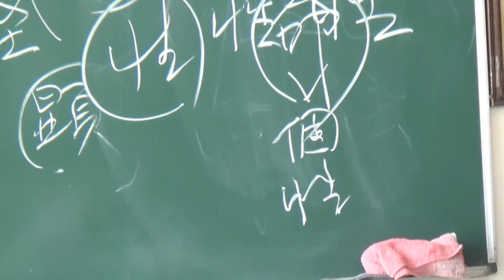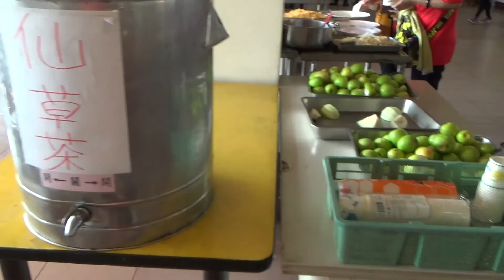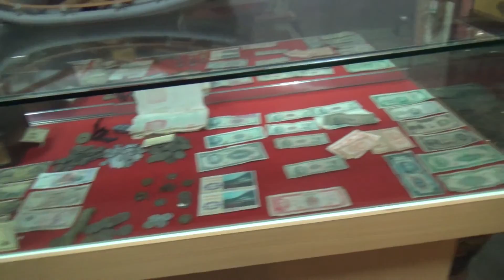媽祖文化祭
說明2017.4.2農3/6龍宮綜藝秀~龍之族參與•
 宏揚媽祖慈悲•博愛•孝義精神
 佛祖會遍地開花活動
佛袓會幹部巡𨔼𨔼遊六大廟
五甲大廟龍成宮媽祖廟
 台南學甲慈濟宮•保生大帝
 台南麻豆大仁寺觀音彿祖
 高雄田寮雷王殿雷府大將(忠義)
石頭廟五毌
 田寮崇德進天宮媽祖廟
(特別尊重進天宮門神盡忠職守
 主委幹部•信緣熱情款待進香團
 顧問黃麗珍菩薩多情多義•••
九元文教傳播綜藝事業
錄影團隊:龍宮工作室